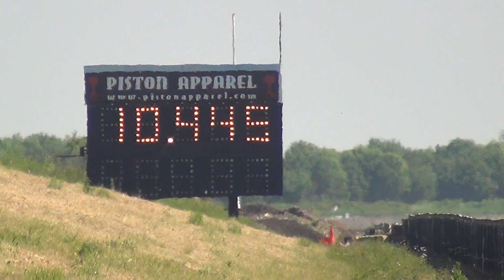Avon Park Raceway10445seconds.MTS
Avon Park Raceway, Garry's Picnic May 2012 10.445 second run